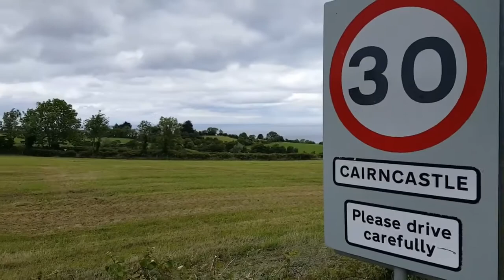Cairncastle Hill Climb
A collection of clips from Larne Motor Club's Cairncastle Hill Climb